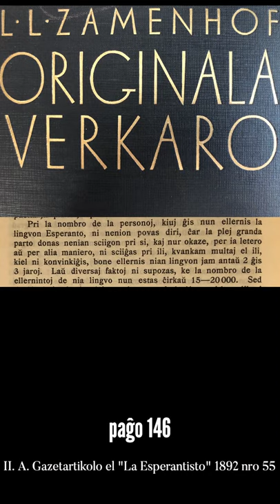Zamenhofa Medito 133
Kiom da parolantoj pritaksis Zamenhof en la infanaĝo de Esperanto? La respondo estas surprize aktuala kaj pensoveka.